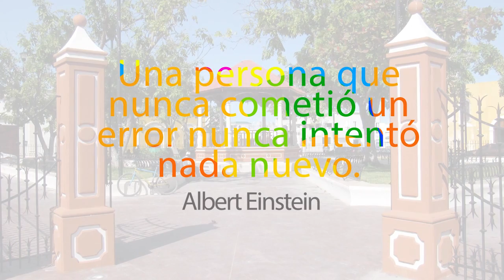Buenos días martes 22 - Telemar Campeche